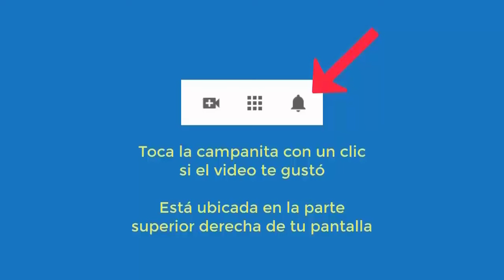5957 Empoderar, dificultad inglés, ansiedad, niñez traumática con mamá y papá, licor. Aurelio Mejía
Hipnosis introspectiva por Aurelio Mejía a distancia, en línea por internet. Empoderar, dificultad con inglés, ansiedad, niñez traumática con mamá y papá, licor. San José, California, 21 marzo 2024.

CURSOS DE HIPNOSIS EN 2024:
Ciudad de México: mayo 16 al 18.
Las Vegas: mayo 23 al 25.
Madrid: junio 14 al 16.
Munich, Alemania: junio 27 al 29.
Lima, Perú: Septiembre.
Medellin, Colombia: noviembre.